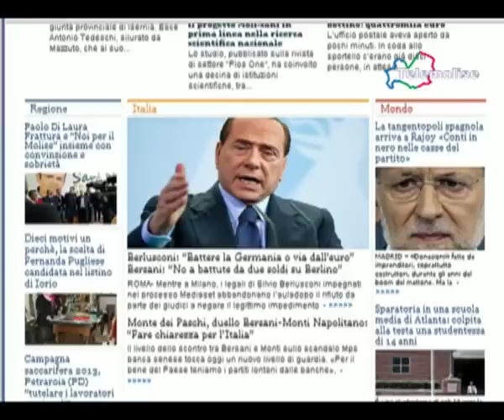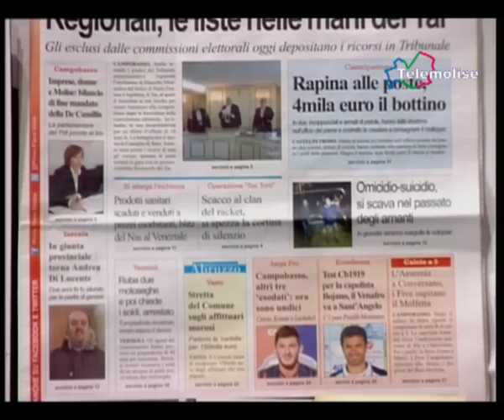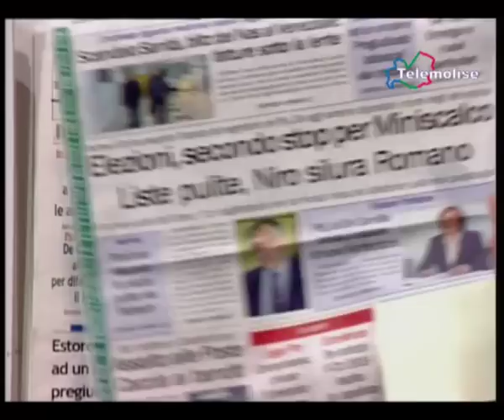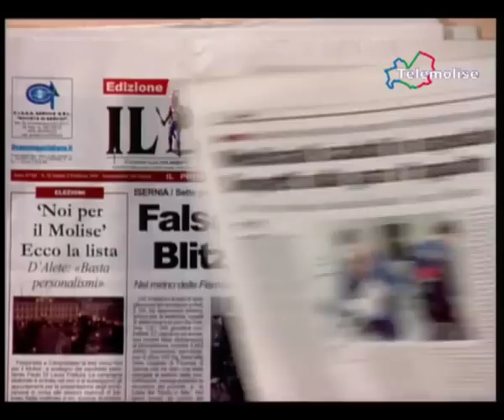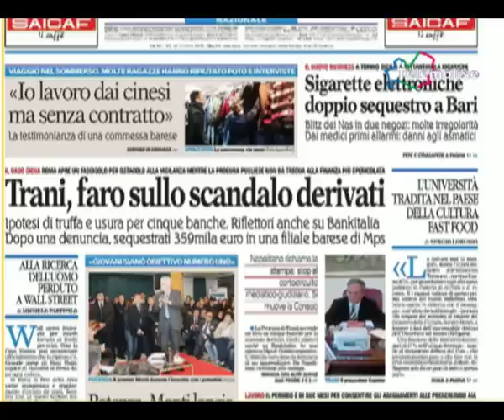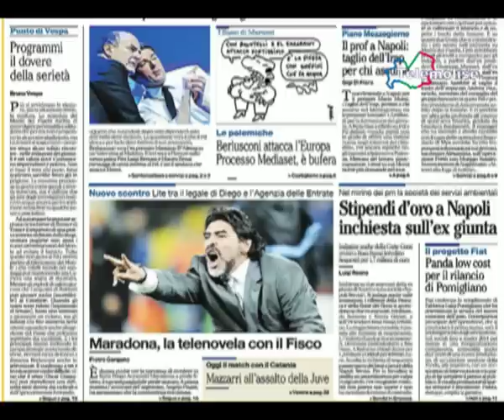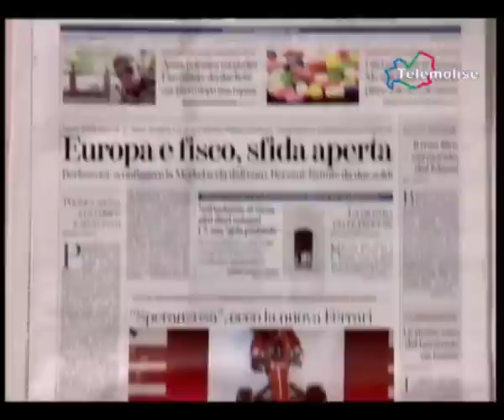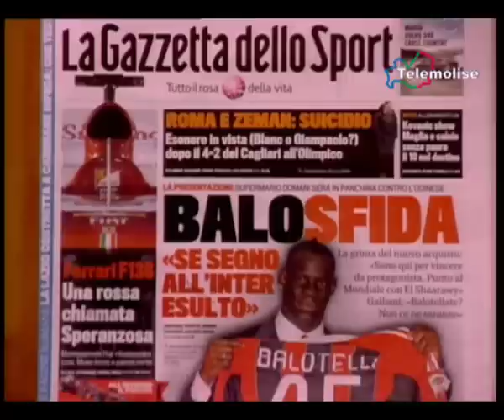rassegna stampa 02 02 2013 telemolise